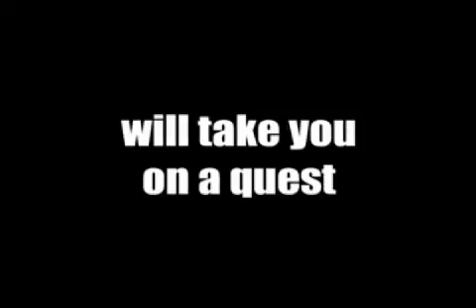Stephen Fry-The Dongle of Donald Trefusis